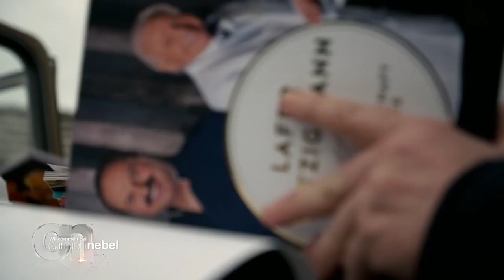Andrea Berg kocht zusammen mit Alfons Schuhbeck und Johann Lafer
Wie aufregend es sein kann, wenn zwei super Köche mit einem Schlagerstar gemeinsam kochen, seht ihr in diesem Video.